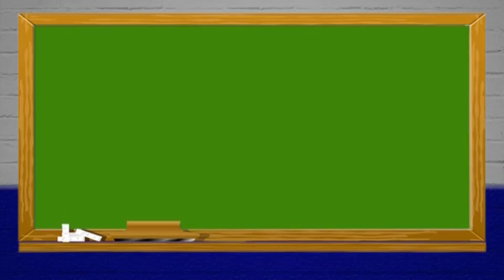Professor Juju em: Mudar de ramo e gosto de gás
No decorrer do vídeo, eles respondem a perguntas dos espectadores de diferentes regiões do Brasil. A primeira pergunta é sobre o significado de "mudar de ramo" no Ceará, e o professor esclarece que isso se refere a mudar de profissão ou emprego, deixando para trás situações desfavoráveis.
Em seguida, eles desvendam a expressão "dar um murro com gosto de gás". Prepare-se para gargalhar! O apresentador explica que essa expressão significa dar um soco com toda a força, com muita vontade, deixando o adversário sem reação. É uma expressão típica do Ceará, repleta de energia e determinação.

Seja bem-vindo(a) ao canal Autarquias do Humor

Temos como foco levar a alegria com bastante humor a todos que curtem os personagens do Hiran Delmar o Coxinha: Coxinha, Delegado Militante, Bebel do Gereissati, Zunim Zoião, Mão Preta, Bia Sflait, Risadinha, Lampejão e Sabonete.

IMPORTANTE:
Todos os personagens são registrados, caso tenha qualquer video em seu canal, que tenha os personagens, plágios, imagens ou vozes pode acarretar em direitos autorais e consequentemente encerramento de sua conta.